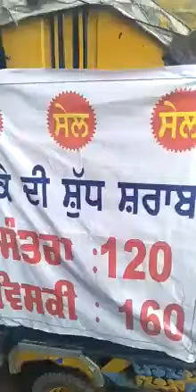पंजाब में सड़कों पर सब्जी की तरह दारू बिकती हुई।